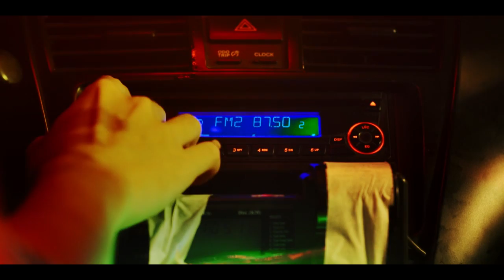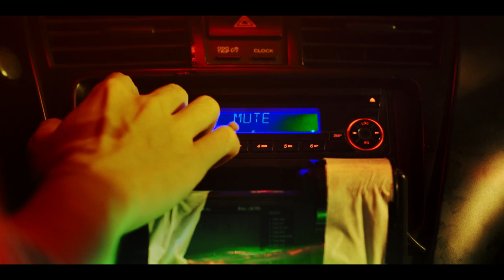"American Serial Killer in Manila" Promotional Teaser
Note: This is teaser is for promotional and pitching purposes only. Project "American Serial Killer in Manila" is still in development.

Written and Directed by Mikhail Red
Teaser Produced by: Pamela L. Reyes & Alemberg Ang
Production Company: PelikulaRED

Actors: David Caldwell, Bombi Plata, and Boom Dizon
Cinematography by: Mycko David
Production Design by: Roy Red
Edited by: Mikhail Red
Colorist: Timmy Torres
Sound Designer: Drew Milallos
Sound Recording/Mixing by: Yves Patron

Special thanks to the people who made this possible: Open Reel Film Geers and Big Top Productions for our equipment, Atty. Joji Alonso, Dustin Uy, Marvs San Jose, Raymond Red, Toni Vasquez, Domain 8 studio, Taksikab inc.